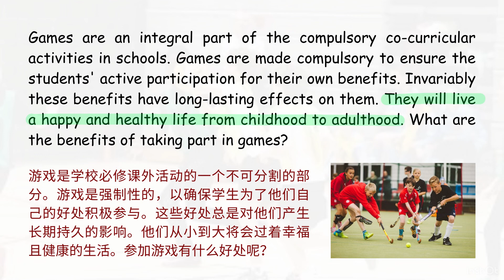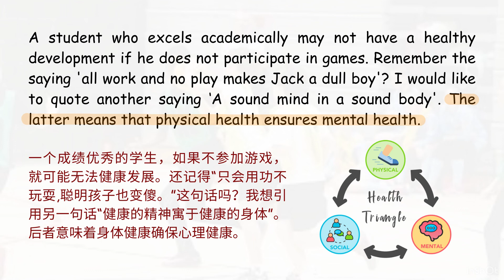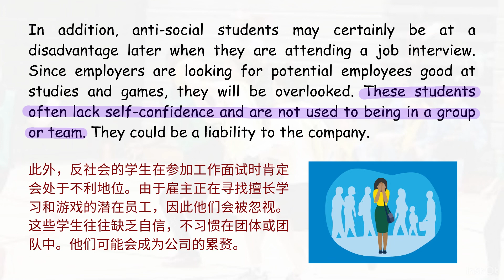【每日英文】The importance of games in school